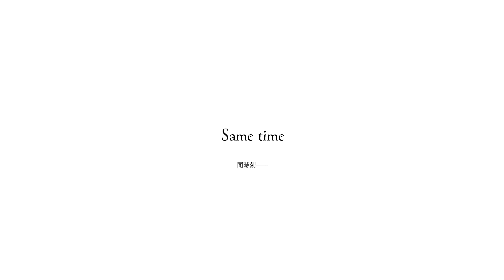イースⅨ モンストルム・ノクス #31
「赤毛のアドル」「冒険家アドル」の異名を持つ赤毛の冒険家アドル・クリスティンと彼の相棒ドギは、アルタゴでの冒険を終えた後に、ロムン帝国の属州グリア・エルトリンゲン地方の主要都市のひとつ《監獄都市》バルドゥークを訪れる。しかし、そこで彼らを待ち受けていたのはアトラス洋で発生したロムン艦隊消失事件の重要参考人として指名手配されていたアドルを捕まえようとするロムン兵士達だった。彼らをやり過ごそうとするもあえなく見つかり、身の潔白を説明するが聞き入れられず、アドルは街の最奥にある「バルドゥーク監獄」に拘留される羽目に。

厳しい尋問を受け続ける日々の中、何とか脱獄を図るアドルだったが、その道中で、異形の黒いコートと左側の義手・義足が特徴的な謎の女性・アプリリスに出会う。アドルを「鍵」と述べ、なぜか脱獄を手助けするアプリリス。彼女は、バルドゥークで畏怖されている、異形の姿と超常の力を有する存在「怪人（モンストルム）」と深い関係があった。この出会いから、「監獄都市」と「怪人」の謎にまつわるアドルの不思議な冒険が始まる。 サブチャンネル